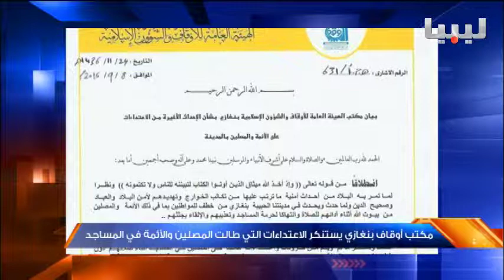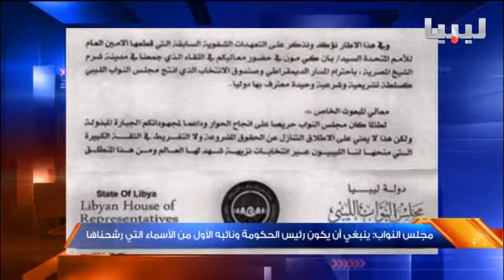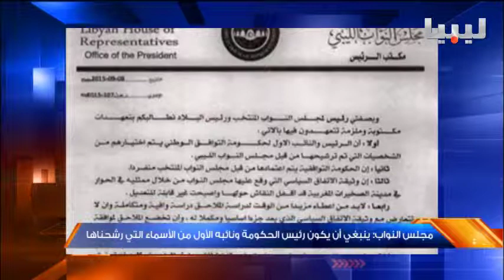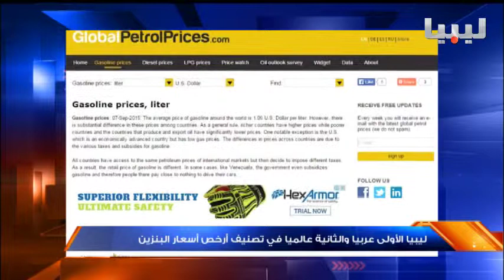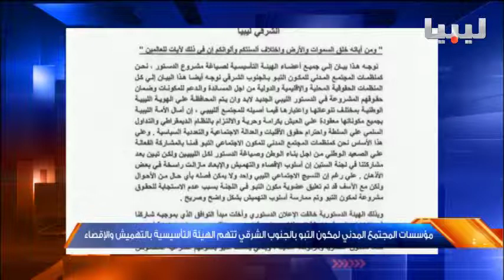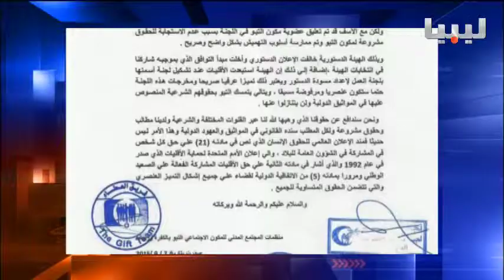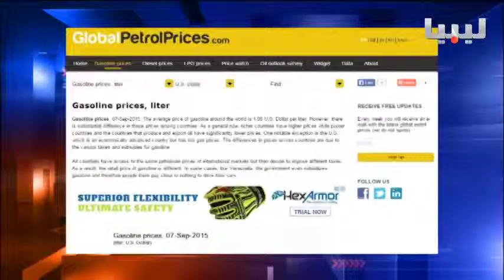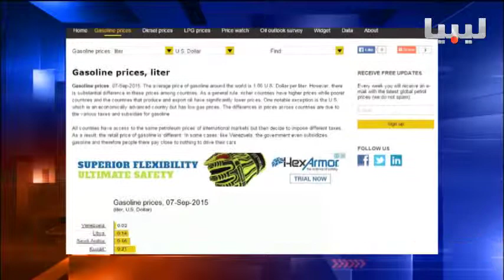نشرة منتصف الليل يوم 09/09/2015